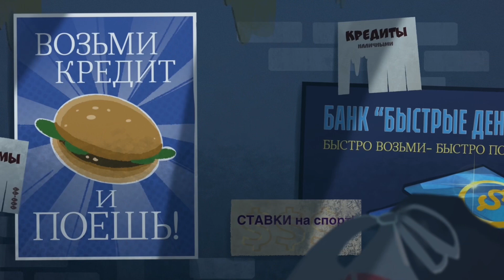За что борются комсомольцы XXI века?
Деятельность, цели и ценности современной комсомольской организации!

Смотрите первый выпуск 🚩